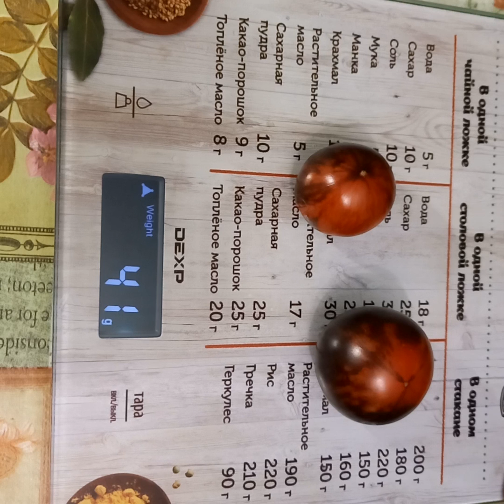Томат Королева ночи в разрезе. Ярославская обл.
Вкусный томатик. Сладкий при полном созревании на веточке. Сложно в теплице пройти мимо что б не сорвать и не положить в рот!